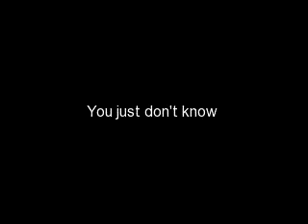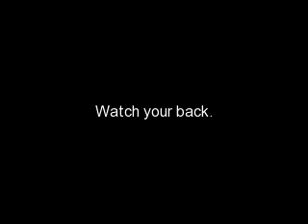Homeless heart a Justin Bieber love story episode 25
Ok so it's been awhile since I wrote this story forgive me I had writers block on this story bit I got some ideas.
So it's been at least 5 month into the tour(sorry I skipped alot)
Ali's POV:
I was having so much fun on tour with Justin. I met some nice people but our friendships didn't last very long due to they were either jealuse or didn't like Justin very much. But I really didn't care cause it's not like I'm going to see them again.

I was just lying on the couch in the tour bus not knowing where we were going next. Justin came over and sat next to me and I sat up. He had a big smile on his face that kinda creeped me out
End POV
Ali:What?
Justin:What a guy can't be happy to have the most beautiful girl in the world as his girlfriend?*Kisses her cheek* But guess where were going next?
Ali:Where?
Justin:Canada!
Ali:Ohmigosh really?
Justin:*Nods his head*
Ali:*Hugs him* How long till we get there?
Justin:Umm*The bus stops*now.
Pattie:Come on guys were here.
Justin&Ali:*Jump out of the bus*
Ali:Can we go see Megan?
Justin:Sure let's go.
Back to Ali's POV:
We got into Justins Car and drove to Megans house. I was so excited to see her. But I was hoping not to run into Jason. I dot feel like seeing especially since I'm dating Justin now. We finaly arives at Megans and I got out of the car and run up to Megans steps and rang the door bell.
End POV
Megan:*Answers the door*Oh my god Ali*Hugs her*
Justin:And Justin.
Megan:Yeab hi.*To Ali*I missed you so much.
Ali:I know i missed you too.
Justin:Hey what about me?
Megan:Hey did you get a hair cut?
Justin:Yeah like it?
Megan:Yeah it's umm. So Ali I need to tell you something.*Lets them inside*
Ali&Justin:*Inside and sit on the couch*
Megan:*Sits on the chair opisit of them*
Ali:So what's up?
Megan:Its about Jason.
Ali:Oh god what is it?
Megan:He said he wasent cheating on you that the girl you heard in the background was his cousin. And he wants you back.
Ali:Well did you tell him I was with Justin now?
Megan:Yeah. He said he didn't care.
Justin:Well he's not gonna get her as long as I'm here.
Sorry if it was bad
At least 3 comments for the next episode